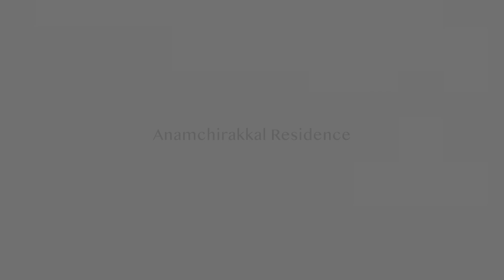sameer residence @DGDXB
Document from Sameer